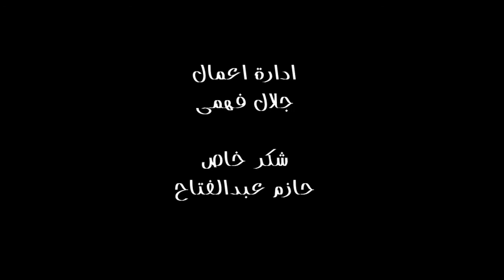Yasmine niazy)Arabic song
Arabia